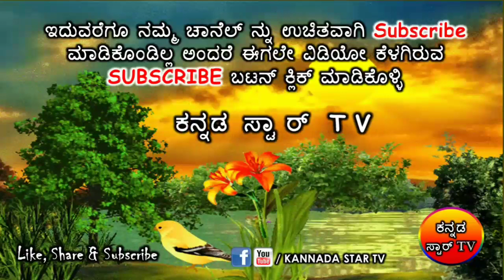ಸಣ್ಣಗಾಗ ಬೇಕಾದ್ರೆ ರಾತ್ರಿ ಮಲಗುವ ಮೊದಲು ವೈನ್ ಸೇವನೆ ಮಾಡಬೇಕಂತೆ..! wine should be drinking before sleeping